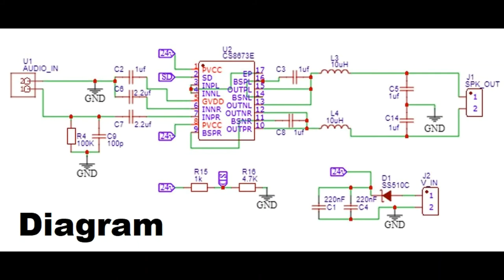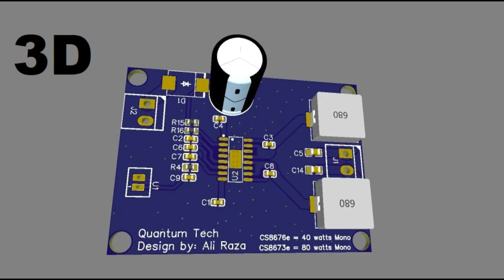2 Cheapest Powerful Amplifier ICs under 1$ | CS8673e with diagram and Gerber File